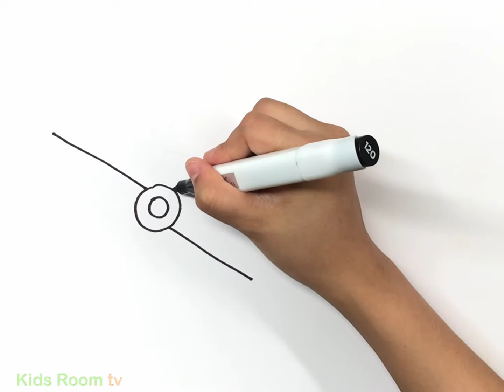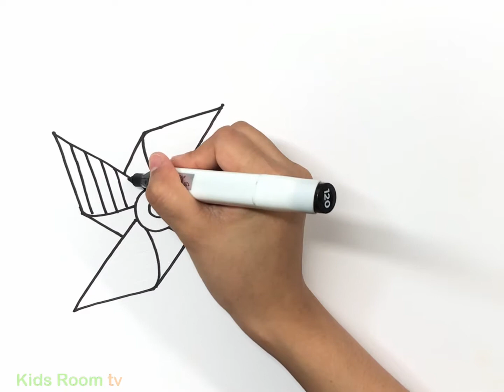DRAW A PINWHEEL EASY l Crafts, Painting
Origami, DIY, Tricks, How To Make, Do It Yourself, Tutorial, Life Hacks, Ideas, Coloring, Arts And Crafts

En:
"Kids Room TV" channel!
This is the place share the experiences of kid in the studio about for cool diy-projects, basic crafts, experience the joy of doing it yourself of kid!
Official channel.
Vi:
Kênh "Kids Room TV" !
Đây là nơi chia sẻ trải nghiệm của trẻ em trong studio về các dự án tự làm, đồ thủ công đơn giản, trải nghiệm niềm vui khi tự làm điều đó cho trẻ em!